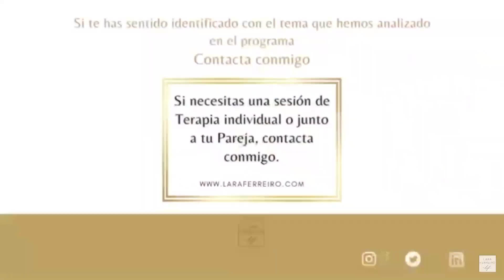JOVEN DE 17 AÑOS MUERE EN SEVILLA |Psicóloga Lara Ferreiro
La importancia de denunciar al 016 ante este tipo de violencia.

Lara Ferreiro